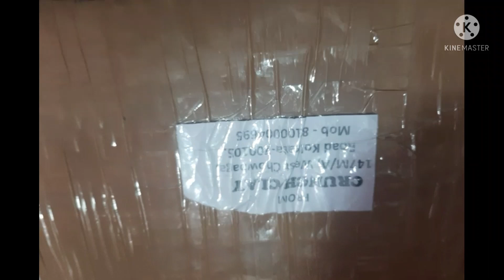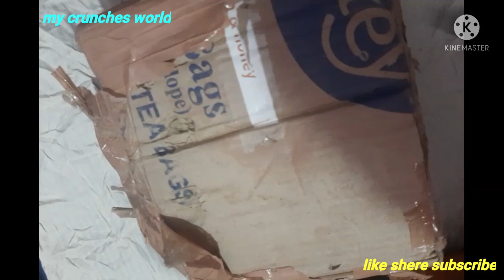unboxing video types of clay pots